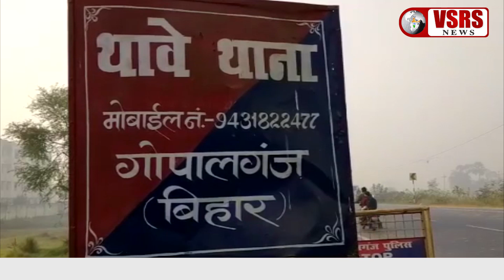थावे नवनिर्वाचित मुखिया की गोली मारकर हत्या। Gopalganj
जिले के थावे थाना क्षेत्र के धतिवना गांव में धतिवना पंचायत के नवनिर्वाचित मुखिया की मंगलवार की सुबह गोली मारकर हत्या कर दी गई। मुखिया थावे थाना क्षेत्र के मठ गौतम गांव के सुखल मुसहर थे। हत्या की घटना की सूचना मिलने के बाद सदर एसडीपीओ संजीव कुमार मौके पर पहुंचकर मामले की छानबीन की।